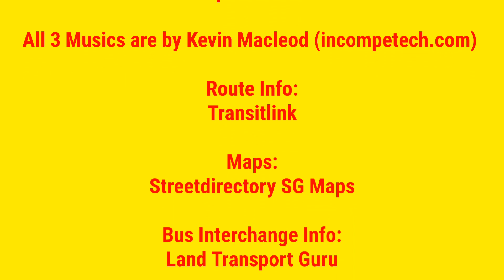[Singapore Buses Route Visual] Go-Ahead Singapore Express Bus Service 12e (Direction 2)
Vehicle: SG5060G
Date of recording: 30 December 2022
Last edited: 18 January 2023
Recording period: 1230 to 1353 hours

Go-Ahead Express Bus Service 12e is a Limited Stop route variant of Service 12, plying between Pasir Ris and Kampong Bahru at selected hours daily. It passes through Tampines, Simei, Bedok South, Bugis and Chinatown, skipping the East Coast, Mountbatten and Kallang areas. The bus service only calls at selected bus stops along its parent route. Along with Service 147e, both new services were introduced on Sunday, 28 January 2018.

Bus Service 12e is a Limited-stop Express Bus Service which offers quicker journeys for commuters at Tampines, Simei, and Bedok South, linking them with the Central areas of Bugis. Operating during selected hours in the day, it only calls at selected bus stops served by its parent Bus Service 12, and charges Express Fares as a result.

In between Bedok South and Bugis, the bus plies an express sector along the East Coast Parkway (ECP) in both directions. The route operates daily at 30-minute intervals.

Service 12e is the second new route to be introduced under the Bus Contracting Model (BCM) after Service 110, as well as the first limited-stop service to operate daily (since 188R and 963R only operate on Weekends and PHs). The use of the lowercase e as the service suffix has its origins from Fast-Forward services introduced by SBS Transit in 2005, which are limited-stop services operating only during the peak hours.

Along with several other express services, operating hours for Express 12e was revised from 9 February 2020. Trips from Pasir Ris Bus Interchange will operate till 6:30pm, while trips from Kampong Bahru Bus Terminal only start operations at 12:30pm.

The service was degraded further from 4 January 2021, with the frequency adjusted to be 30 minutes throughout operating hours daily instead of 20 minutes during weekday peak hours.

After being suspended from Sep 2021 to Jan 2022, operating hours were cut short with up to 1 hour frequency for the service.

Timestamps:
0:00 Intro
0:10 Bukit Merah
1:07 Central Area
4:20 ECP (Central to Bedok)
6:28 Bedok
8:38 Tampines
11:14 Pasir Ris
13:12 Outro

No duplication of video and channel is allowed unless permission is given to you, if you want to use my video, do ask me for permission in Instagram (@sgbusesinfo)